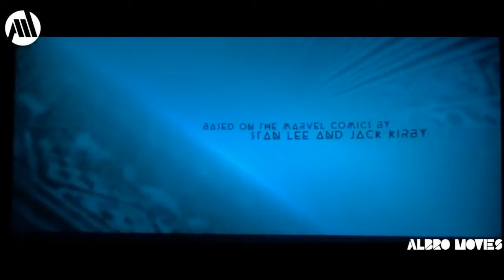Black Panther Credit End Music